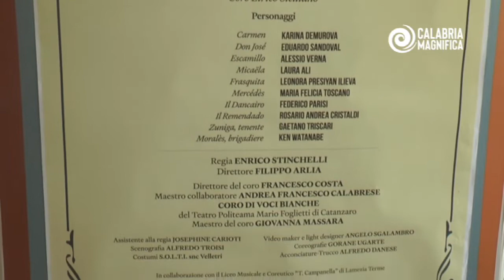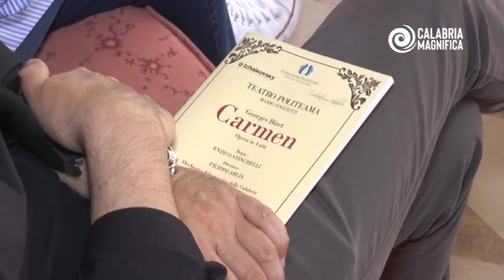Con la Carmen ritorna la lirica al Politeama di Catanzaro